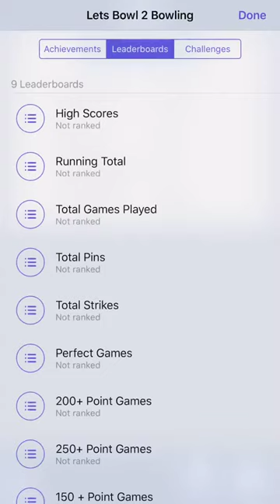lets bowl 2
love this game recorded on my Iphone 8Plus